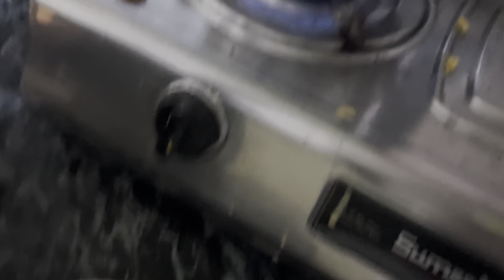Hidden Water Fall | old Mumbai Pune Highway road | backside on my villa 😍| first Time Visit